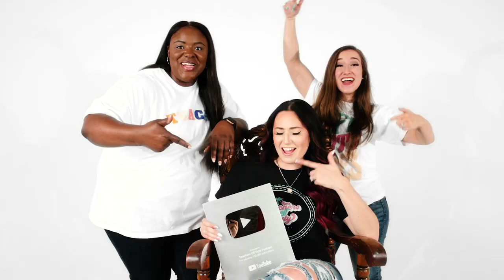Cringy Classroom Pets & Funny Teacher's Pet Stories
In this last episode of season 2, we have a fun discussion about teachers' pets and interesting classroom pets. Which host do you think was the teacher's pet as a student?